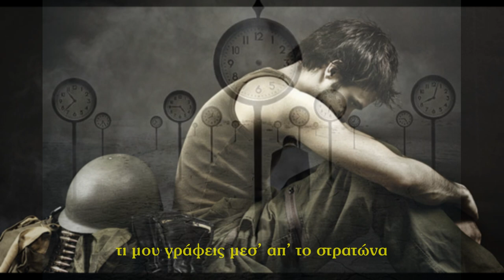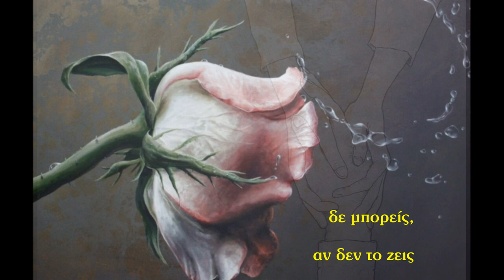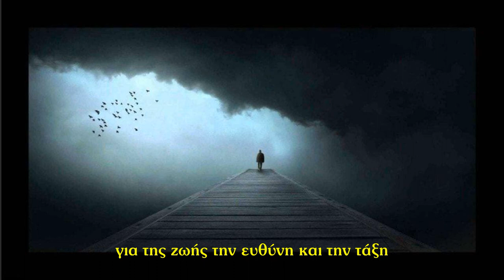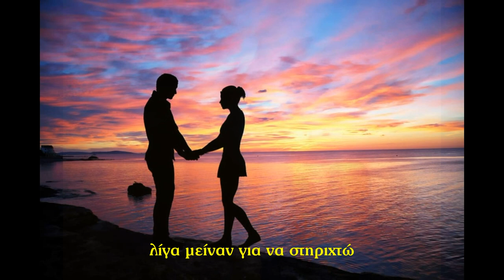ΔΕΝ ΜΠΟΡΕΙΣ (ΥΓ στον Μπάμπη)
Το τραγούδι αυτό είναι γραμμένο πριν πολλά χρόνια με αφορμή το γράμμα ενός φίλου νεοσύλλεκτου τότε. Το υστερόγραφο στο απαντητικό γράμμα, ήταν οι παραπάνω στίχοι.
 Ευχαριστώ τον αδελφικό φίλο Κ. Σαρβανίδη για την "επίμονη αλλά ευγενή πίεσή του" χωρίς την οποία δεν θα το ανέβαζα.